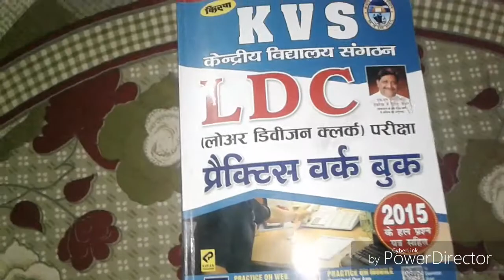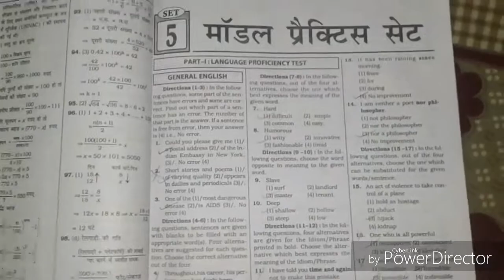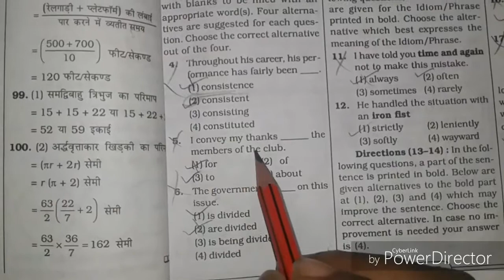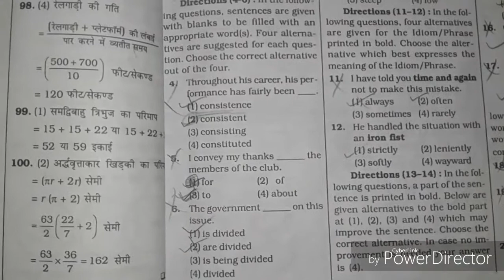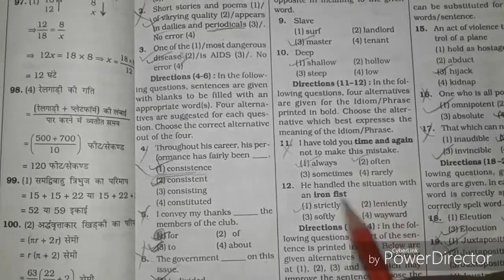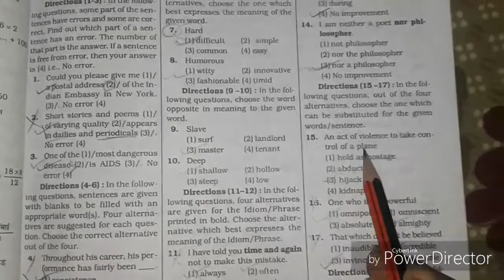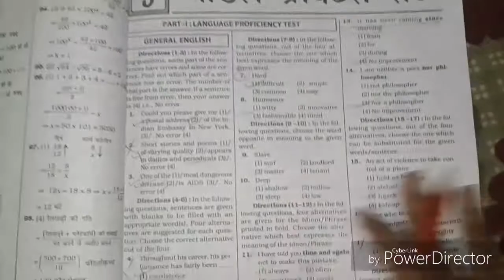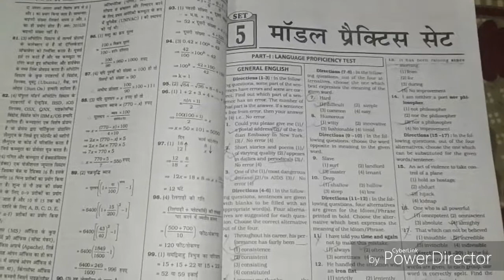KVS LDC English Practice set 1|| KVS LDC ENGLISH Previous year Paper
Ham is chennel par Sabhi competitive exam ke Previous years paper practice set Solve karwyege